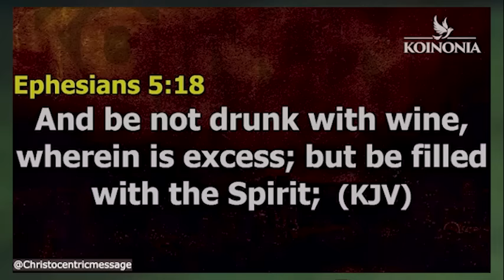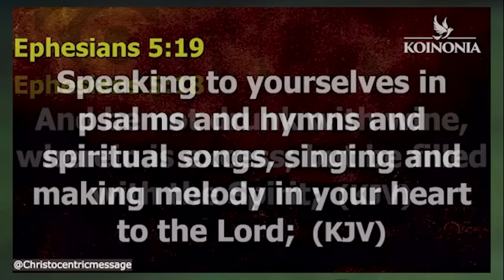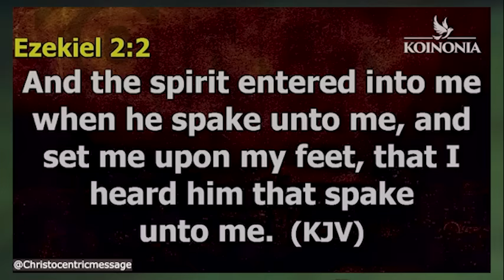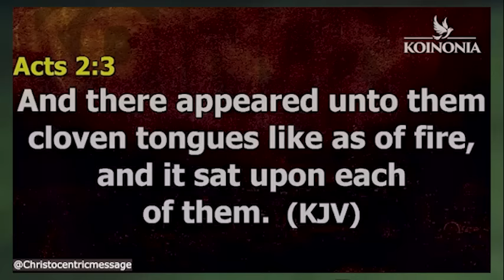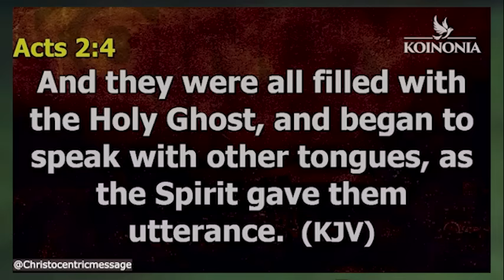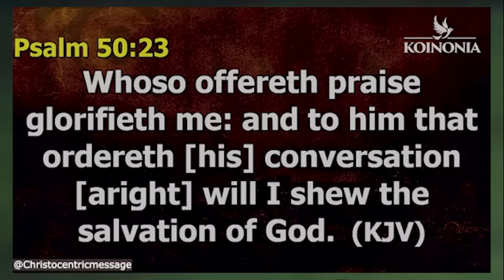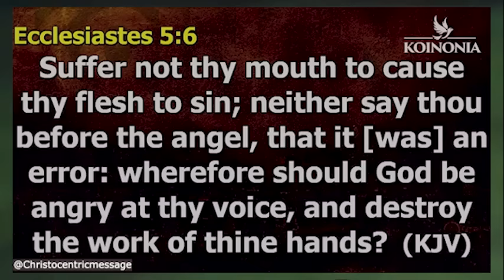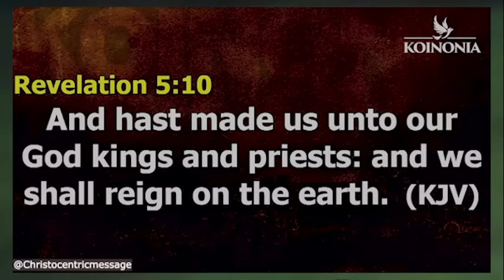STRONG CHARGE FOR INTIMACY - APOSTLE JOSHUA SELMAN